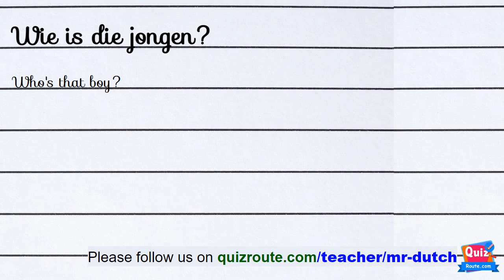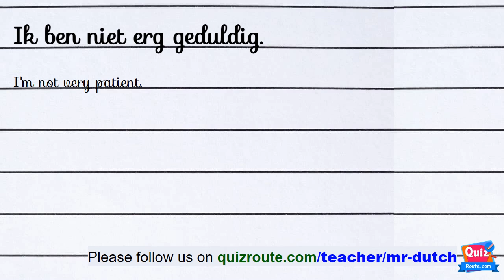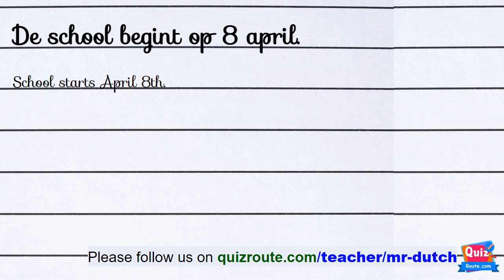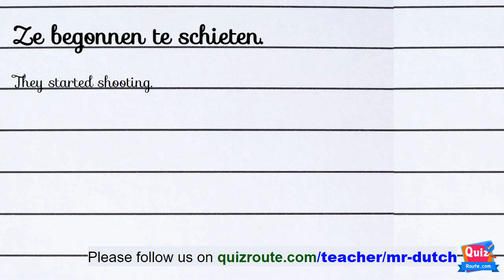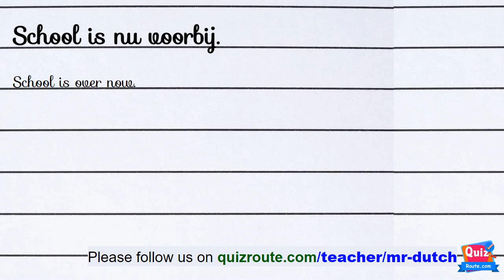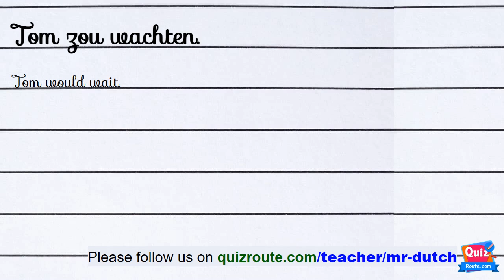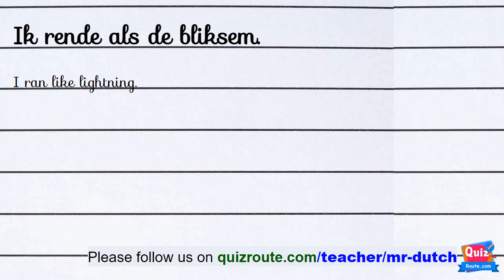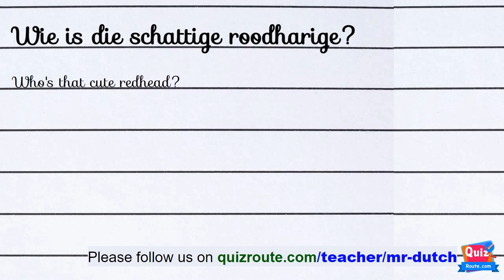Online Dutch course part 119 – Vocabulary for beginners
Each lesson contains:
1) a video – which shows the word in Dutch + English, and Dutch proper pronunciation.
2) a vocabulary list – to study some new most common words.

Put the correct word.
Guess the word is correct or not.